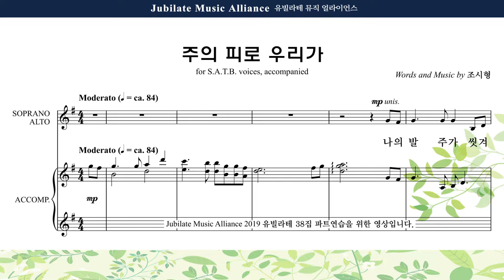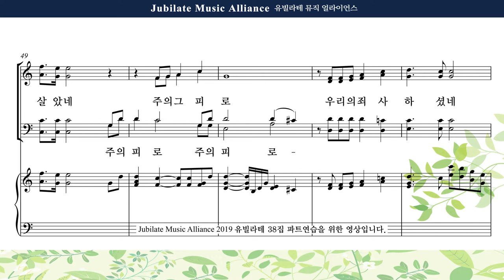[유빌라테 38집] 30. 조시형 - 주의 피로 우리가 Alto